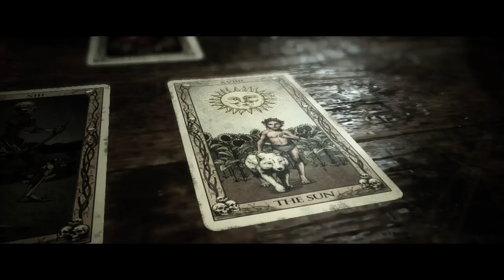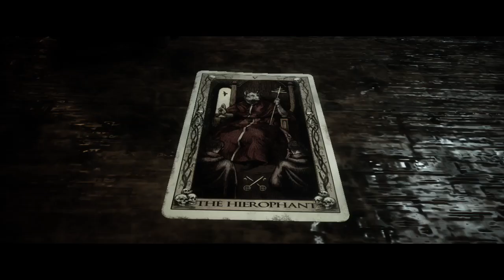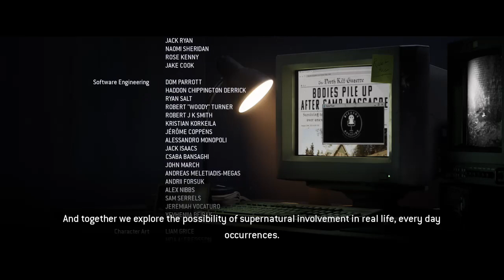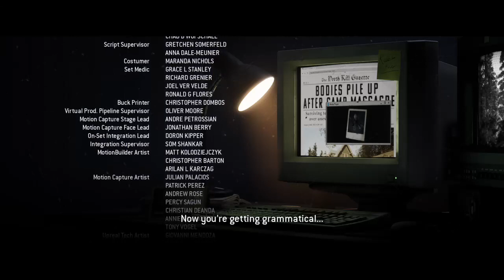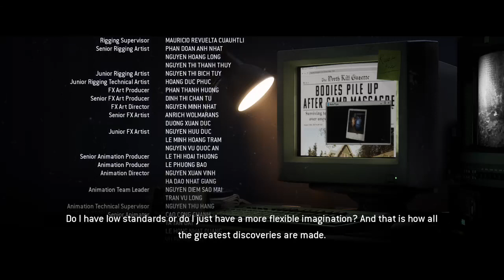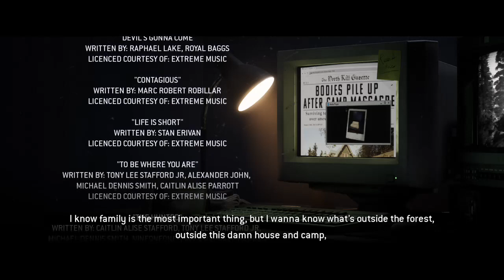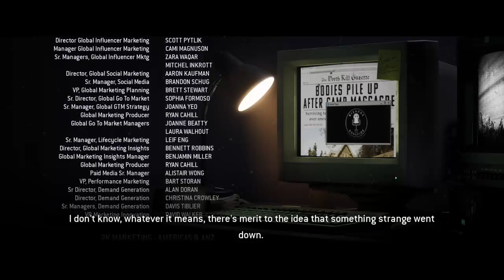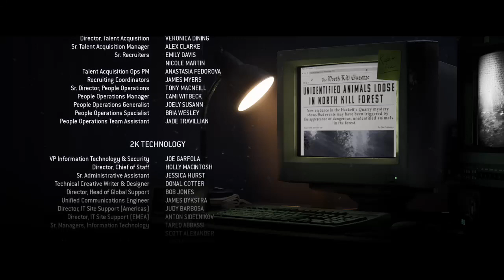Ok todays the day or night lol, the quary the end